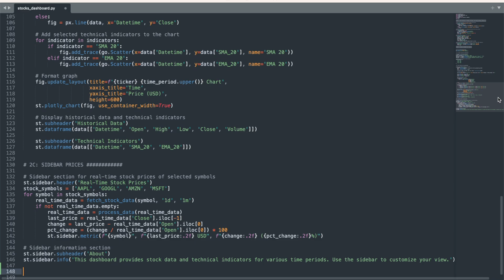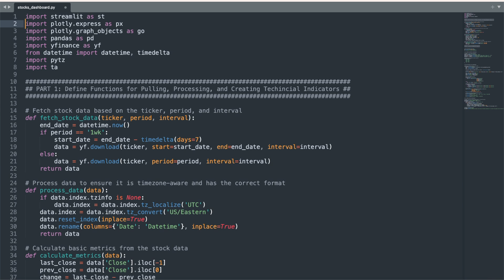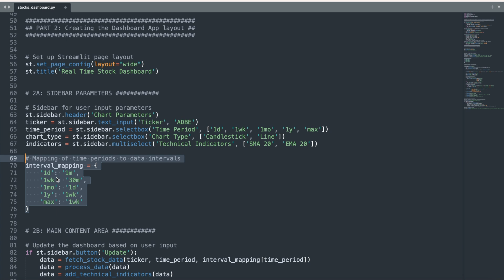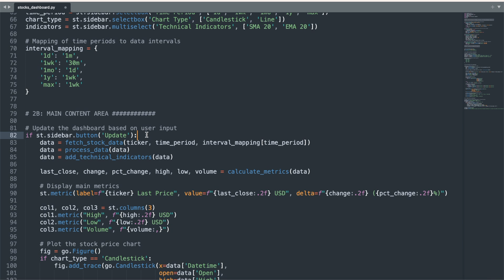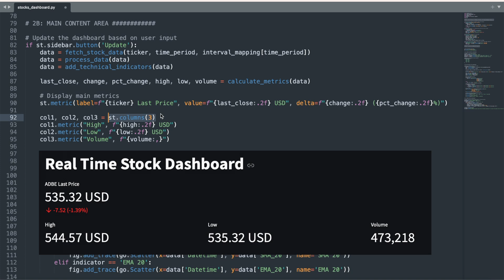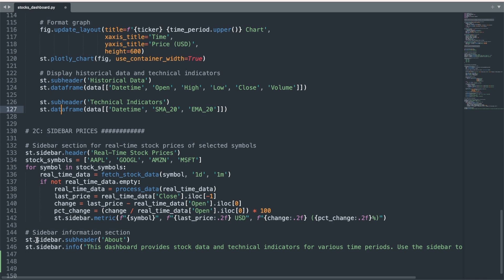Build a Real Time Stock Price Dashboard in Python (with Streamlit)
This tutorial demonstrates how you can create a real time stock price dashboard in Python using the streamlit and yfinance (yahoo finance) libraries. It covers both the high level layout planning as well as text editor coding of an interactive data visualization dashboard for historical and current stock prices.

This code can be adapted to include additional components such as predictive stock forecasting modeling or broader portfolio analyses. It can be the backbone of a comprehensive and interactive quantitative finance machine learning analysis.